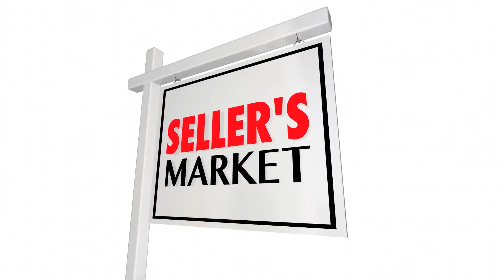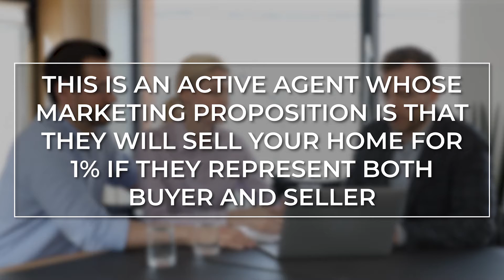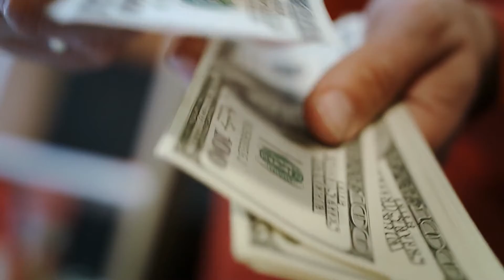Does it Make a Difference Who You Hire to Sell Your San Diego Home?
Does it make a difference who you hire to sell your San Diego Home?  When analyzing the answer to this question it's always good to look at the data.  First one thing I want you to consider is do you want multiple offers on your home or do you just want one?  Second, is who you hire a discount broker offering to sell your home for 1% just to get their foot in the door or are they someone who is going to give your home the maximum exposure to get the job done and net you the most money?  These are questions you have to ask yourself when selling your San Diego Home.

If you have questions about selling your San Diego Home, I'd love to chat.

Chris Spade
Keller Williams

Alwayssunnyinsd.kw.com